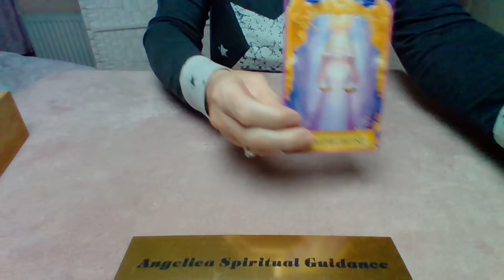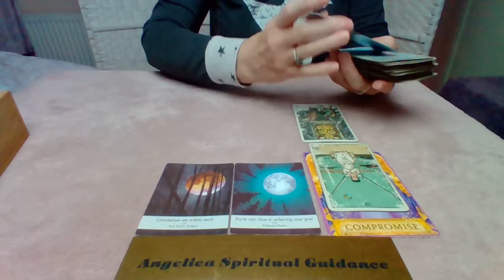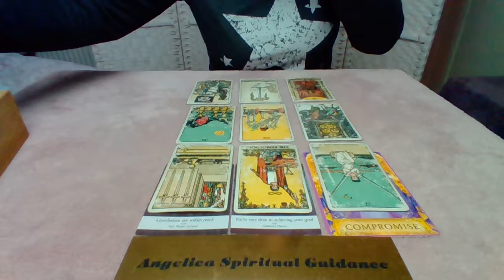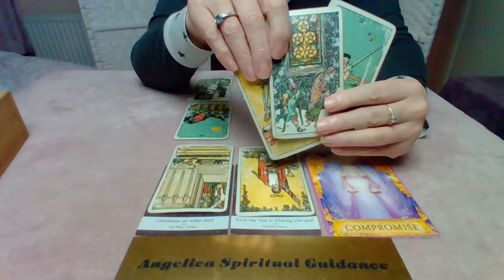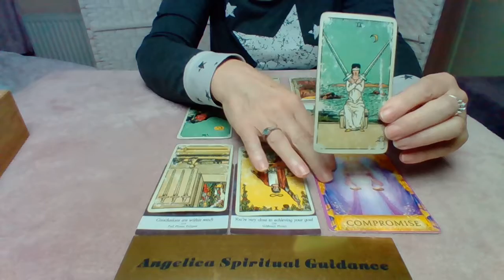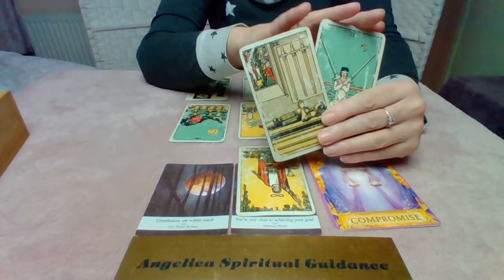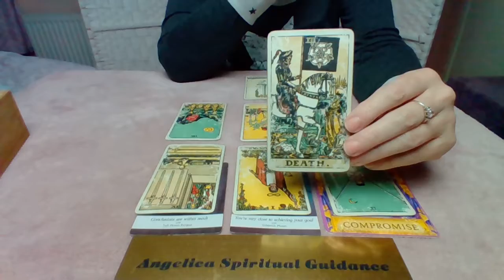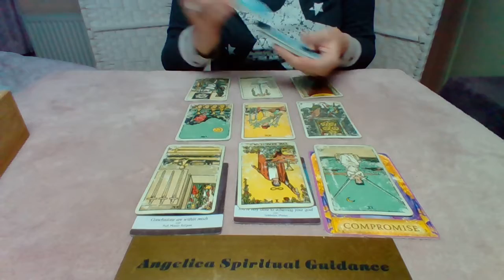Leo November 2021 - Deciding How To Go Forward. Change Ahead. Karmic Justice Is At Play !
I hope you enjoy this November Spirit Message for Leo.